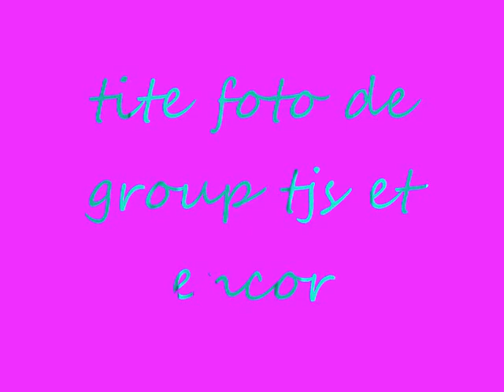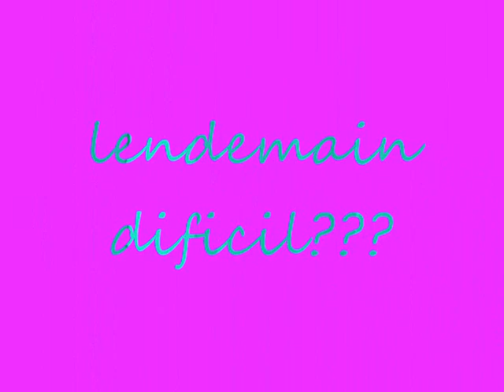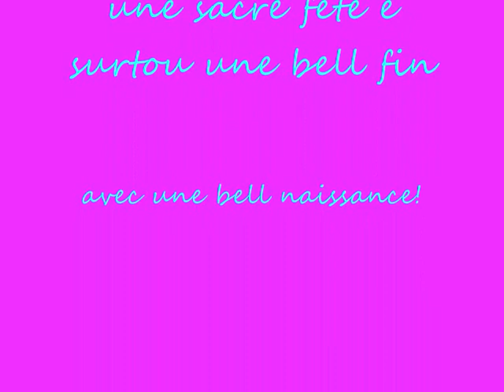exam deu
exam exam é exam